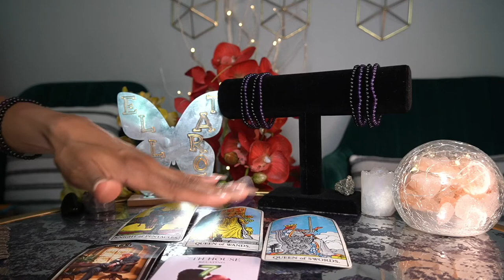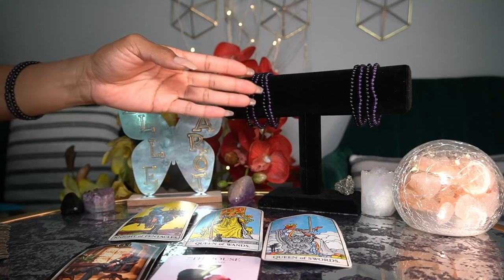SAGITTARIUS JUN '22 TRYING TO STEAL YOUR DESTINY AND AFFECT YOUR MONEY